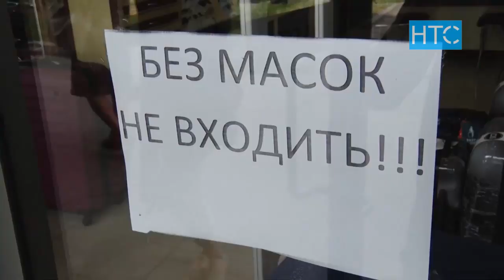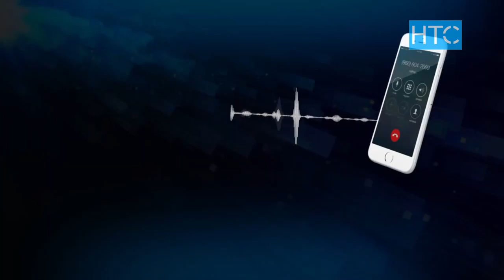Соблюдают ли бишкекчане санитарно-карантинные нормы? / 02.06.20 / НТС